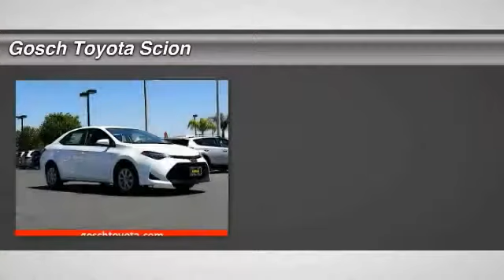2017 Toyota Corolla HEMET BEAUMONT MENIFEE PERRIS LAKE ELSINORE MURRIETA T171609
2017 Toyota Corolla L CVT

GOSCH TOYOTA SCION PROUDLY SERVING HEMET, BEAUMONT, MENIFEE, PERRIS, LAKE ELSINORE, MURRIETA, AND SURROUNDING SOUTHERN CALIFORNIA LOCATIONS. THIS WHITE 2017 Toyota COROLLA IS EQUIPPED WITH A Engine: 1.8L I-4 DOHC Dual VVT-i, AUTOMATIC TRANSMISSION, AND RECEIVES AN ESTIMATED 28 City/36 Hwy MPG. GOSCH TOYOTA SCION 450 CARRIAGE CIRCLE HEMET CA 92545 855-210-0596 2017 Toyota COROLLA L CVT Stock #: 8-T171609 | VIN: 5YFBURHE0HP672563 | 2017 Toyota Corolla L CVT Gosch Toyota Scion